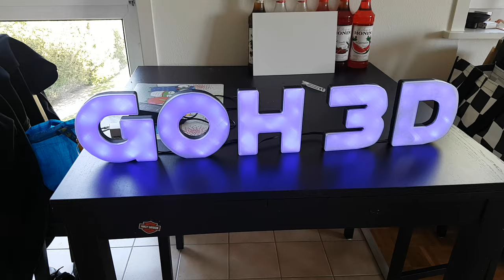Lampe LED XXL Goh 3D